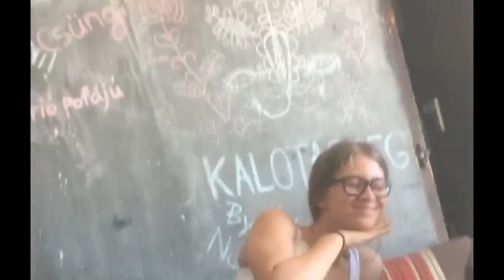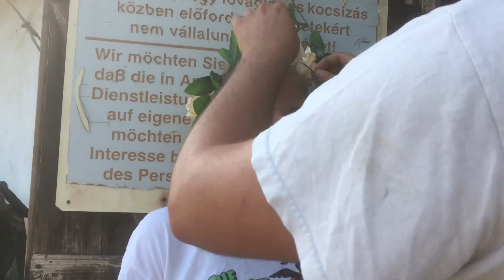Tébolyda Lovasiskola - Oktatói Gárda 2019